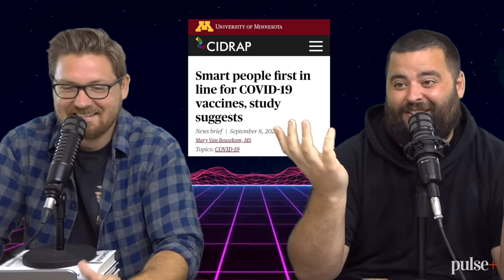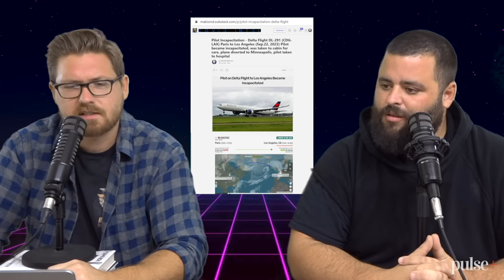Why Is Border Patrol Letting Them In?! - EP112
Epic show coming your way. Today on the show we discuss Dave Ruben calling Kari Lake an "election denier", we go over the newest Travis Kelce/Taylor Swift stuff, the chaos in the schools is getting worse (chair thrown at teacher), we get a lecture on structural racism from a muppet, Fox news says Hillary Clinton is good, we go over how to win the powerball, AOC tries to compare illegals to those who came to Ellis Island years ago, Merriam Webster is adding dumb dumb Gen-Z words now, and as always stay until the end for Uplifting Gold. All this and more it's Fleccas Talks: The Podcast episode 112, ranked the best new podcast OF ALL TIME!

JOIN FLECCASTALKS.COM FOR A 30 MINUTE BONUS LAND THAT DROPS AFTER EACH EPISODE! 4 HOURS OF EXCLUSIVE CONTENT/MONTH!

GUYS DOWNLOAD THE PULSE+ APP HERE!
GIVE US A FIVE STAR RATING!